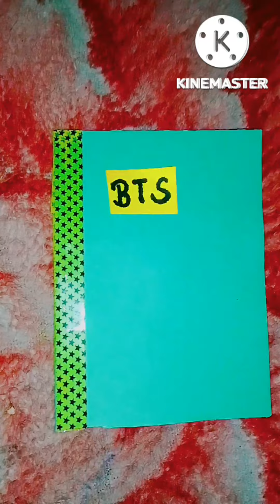Homemade BTS diary at home with using paper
or Here

video shoot by Ashu Chaudhary
video edit by Anmol